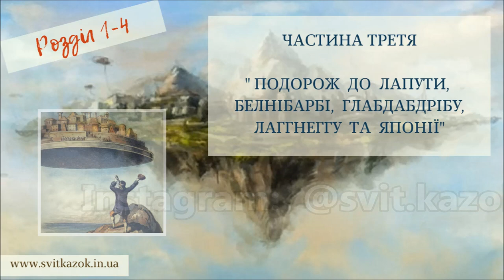3.(1-4) Мандри Гуллівера 🚣🏻‍♂️ АУДІОКНИГА - українською мовою (Джонатан Свіфт)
ЧАСТИНА  ТРЕТЯ.  ПОДОРОЖ  ДО  ЛАПУТИ,  БЕЛНІБАРБІ,  ГЛАБДАБДРІБУ, ЛАГГНЕГГУ  ТА  ЯПОНІЇ.
 Розділ 1-4

1.Title: Consort for Brass - Classical Rousing